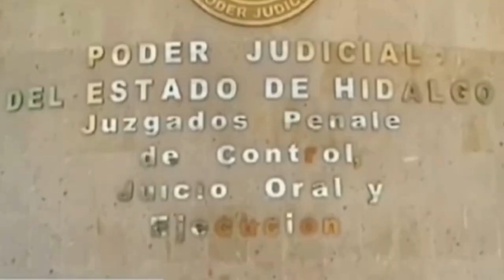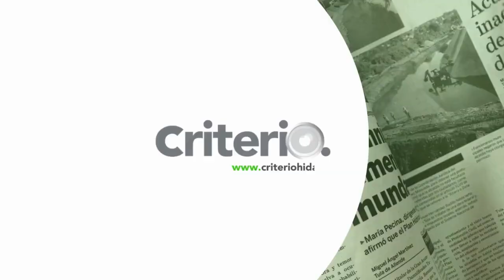Estas son las noticias que debes conocer este lunes 19 de febrero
👉 En mes y medio, han vinculado a proceso  a 5 exfuncionarios por peculado
👉 Se buscó desalojar corralón huachicolero desde 2019
👉 Se unen a Marcha por la Democracia
👉 Apuntan los Tuzos a clasificación directa